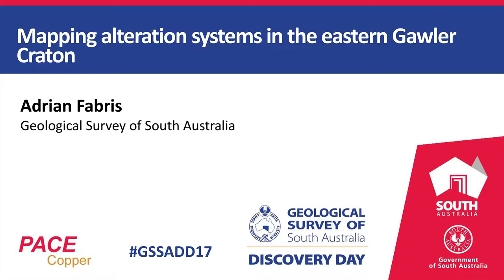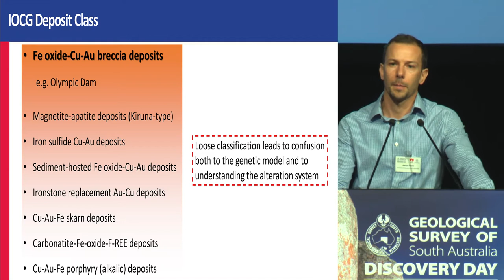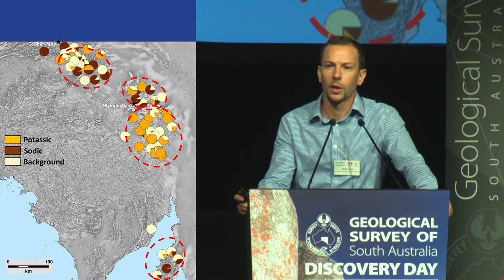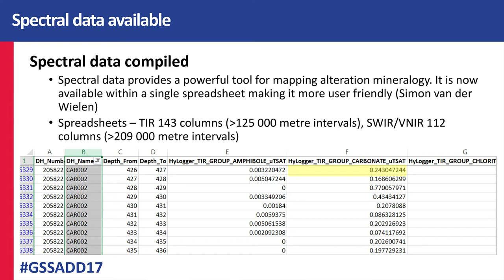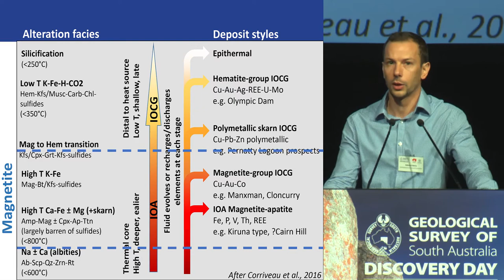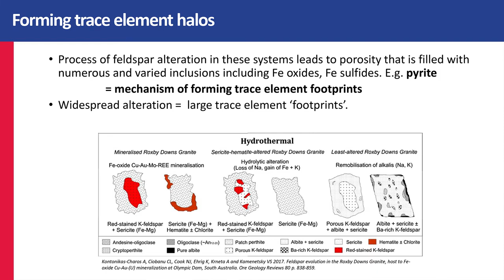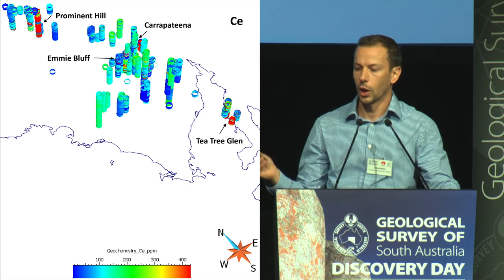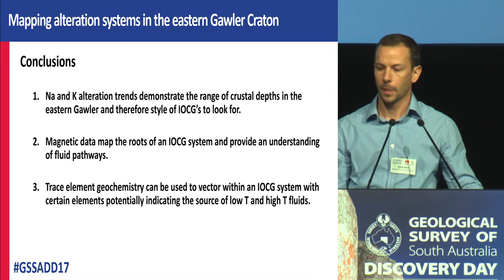Mapping alteration systems in the eastern Gawler Craton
Presented by Adrian Fabris, Geological Survey of South Australia.